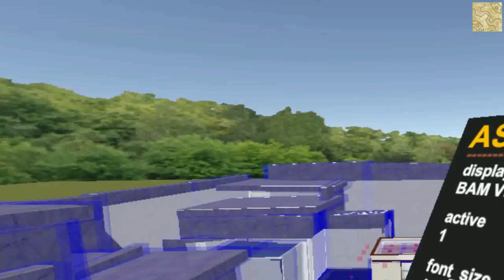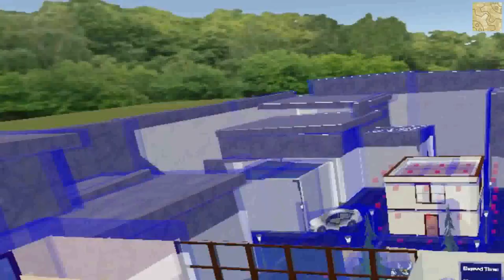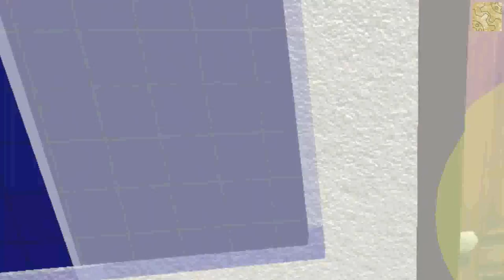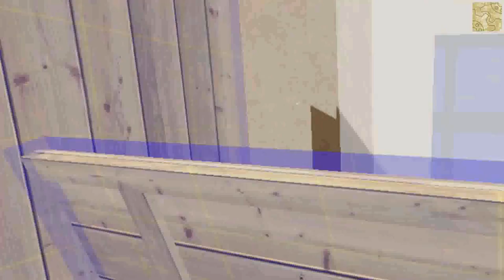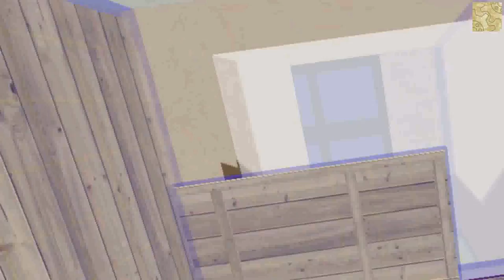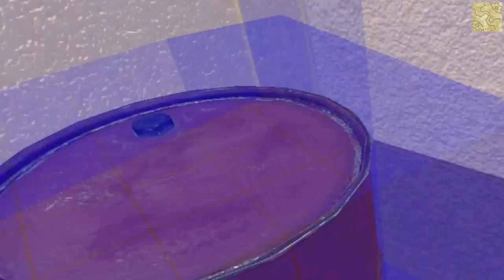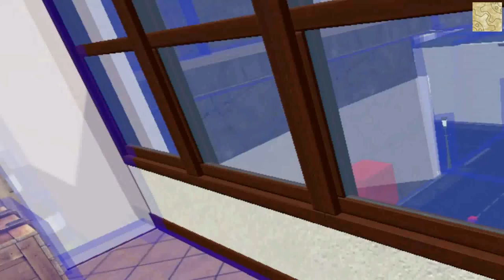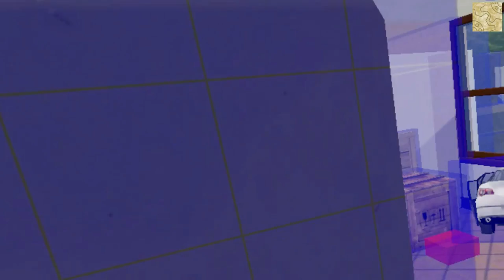BAM VR Editor EP5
Let's Test